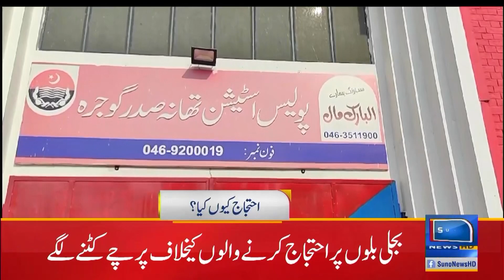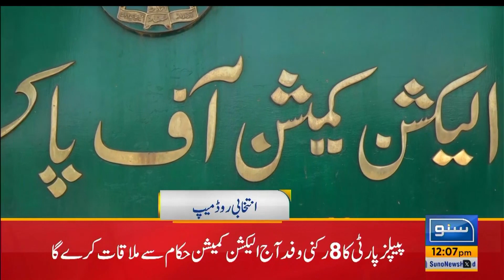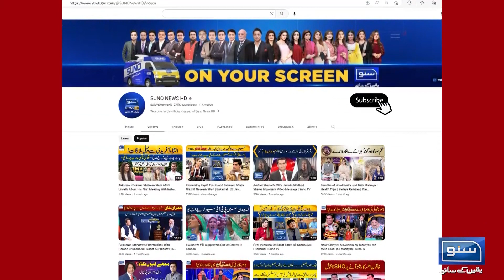Important Update on Toshakhana Case | News Headlines | 12 PM | 29 Aug 23 | Suno News HD